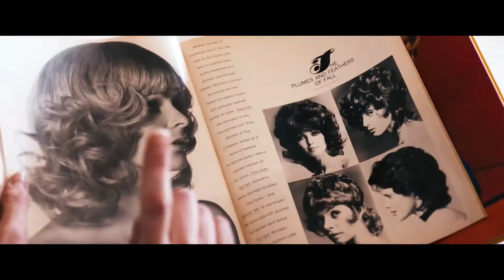Božanski poredak / 13. Slobodna Zona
Božanski poredak (igr.)

Četvrtak, 2.novembar 21h, Dvorana Kulturnog centra Beograda
Petak, 3.novembar 20h, Dom omladine Beograda
Četvrtak, 2. novembar 21h, Kulturni centar Novog Sada
Ponedeljak, 5. novembar 21h, KC Kupina Film (Pozorište lutaka Niš)

Reditelj: Petra Volpe
Zemlja: Switzerland
Godina: 2017
Trajanje: 96’
Jezik: nemački, engleski, italijanski
Uloge: Marie Leuenberger, Max Simonischek, Rachel Braunschweig, Sibylle Brunner, Marta Zoffoli, Bettina Stucky, Peter Freiburghaus, Therese Affolter, Ella Rumpf, Nicholas Ofczarek, Sofia Helin

Producija: Zodiac Pictures
Distribucija: MCF MegaCom Film

Međunarodna selekcija
Ženska linija

Sinopsis
Godina je 1971: Nora je mlada majka i domaćica, koja živi sa suprugom i njihova dva sina u staromodnom švajcarskom seocetu, još uvek netaknutom velikim društvenim preokretima, koje je donela šezdesetosmaška revolucija. Protesti za ostvarivanje građanskih prava, seksualna revolucija i kontrakulturni pokreti mladih, su pojmovi koji jedva da znače nešto u Norinom selu. Norin život takođe nije pogođen time, ona je mirna osoba koja se svima dopada – ali sve se menja kada javno krene da se bori za pravo glasa švajcarskih žena, nešto što Švajcarci treba da izglasaju  7. februara 1971. godine.

O rediteljki
Scenaristkinja i rediteljka Petra Volpe, studirala je na filmskoj akademiji Konrad Volf u Potsdam – Babelsbergu. Od završetka studija, 2003. godine, napisala je i režirala nekoliko televizijskih filmova, za koje je dobila nagrade. Njen debitantski film Dreamland stigao je u švajcarske bioskope u proleće 2014. godine, nakon uspešne festivalske turneje, a bio je nominovan i za četiri švajcarske filmske nagrade. Volpe je napisala scenario za Heidi, najuspešniji švajcarski film svih vremena širom sveta. Njen najnoviji film The Divine Order (Božanski poredak), nominovan je za sedam švajcarskih filmskih nagrada, od koji je tri i osvojio. Film je doživeo internacionalnu premijeru na Tribeca filmskom festivalu, 2017. godine i dobio tri nagrade: nagradu Nora Efron, nagradu za najbolju glumicu i nagradu publike.